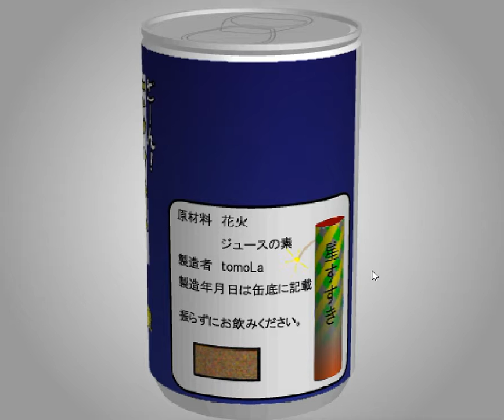[TomoLaSiDo] Open Attempt Round Escape 94 Walkthrough